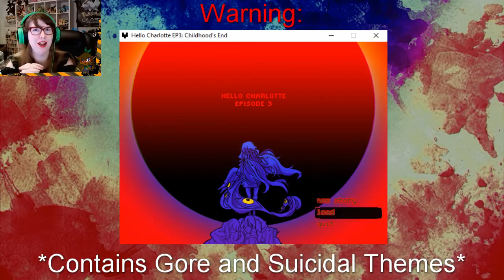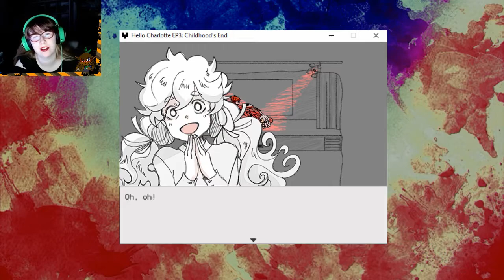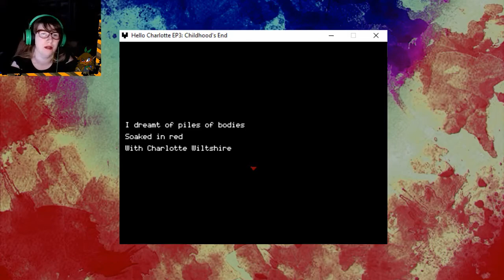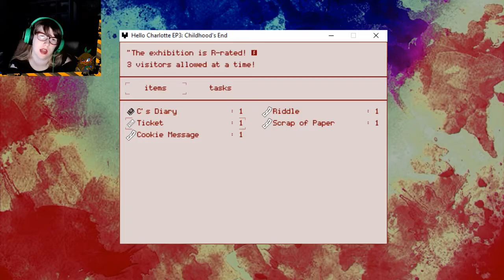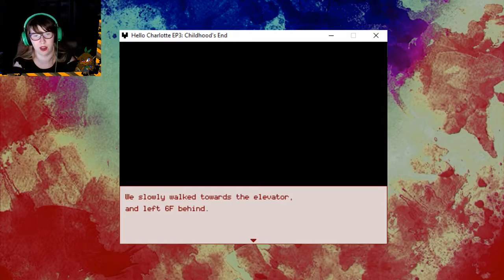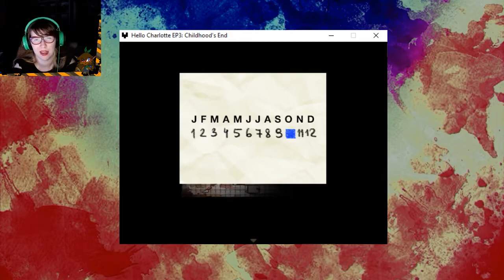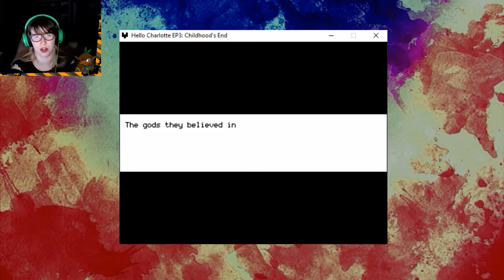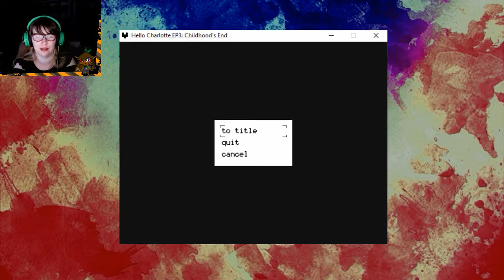The End of a Conversation | Hello Charlotte Ep. 5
We've finally reached the end of this story. This story that was really many stories all tied up with one yellow bow.